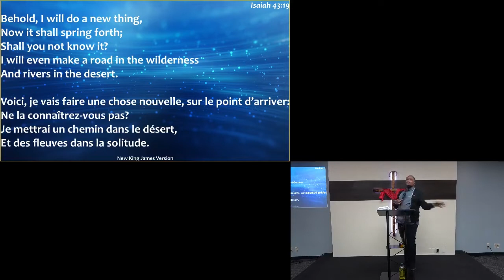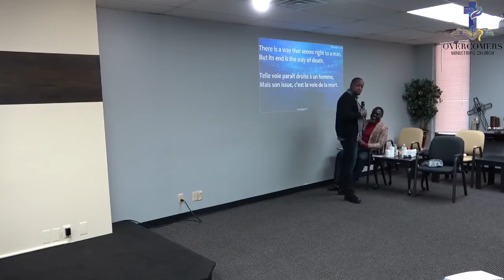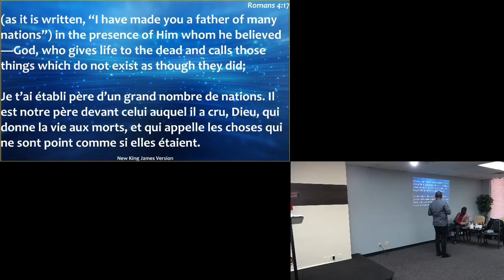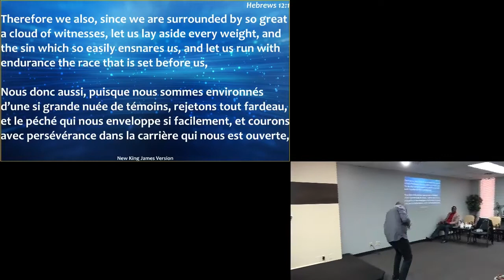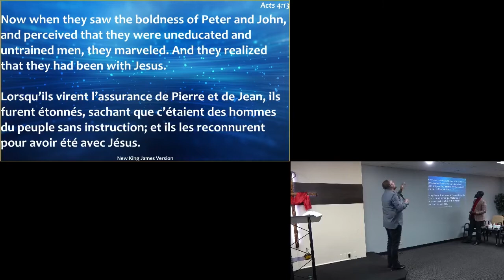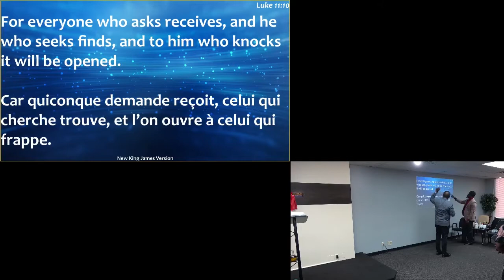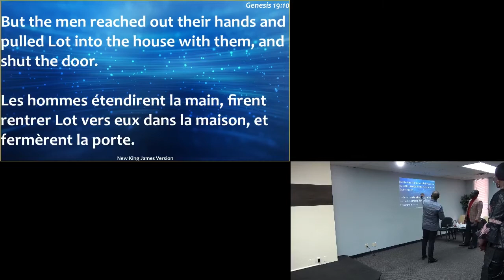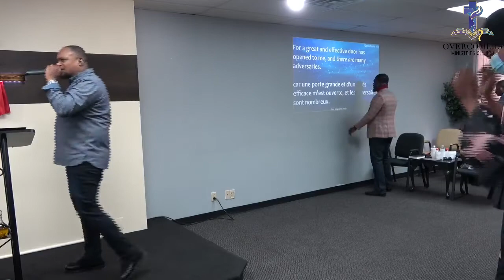Open Gates | Apostle Guy Joseph Tanoh | 12-13-2020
Special Sunday Service I  12/13/2020  I